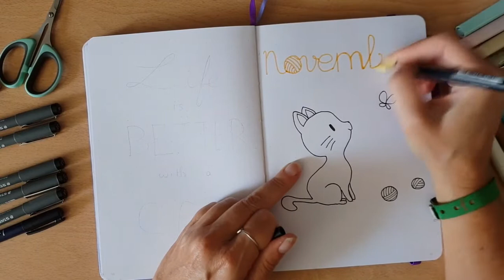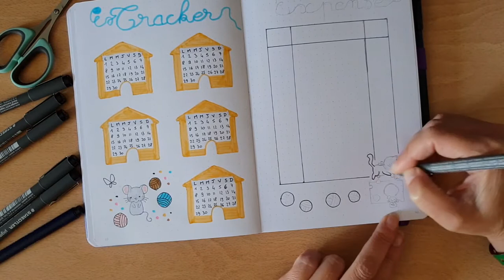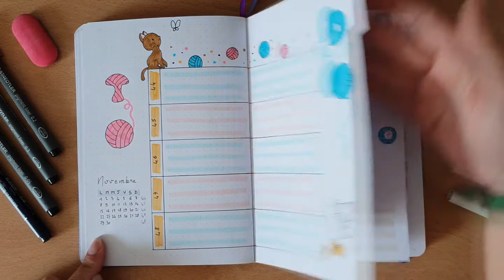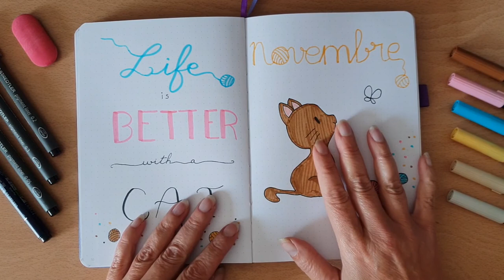PLAN WITH ME - SETUP NOVEMBRE - thème chatons et pelotes de laine | BULLET JOURNAL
C'est un novembre cocooning qui arrive dans mon bullet journal. 💕 L'hiver peut arriver, je suis prête 😉 ! Quel est votre thème pour ce mois ? 💕

J'espère que cette ► vidéo ◄ va vous plaire. N'hésitez pas à me laisser un commentaire.

A bientôt ! ♥

♦Vous voulez gagner de l'argent en faisant vos courses ? Contactez-moi par mail, je vous explique tout. ♥
♦ Vous voulez gagner de l'argent en commandant sur internet ? Inscrivez-vous et bénéficiez déjà de 3€